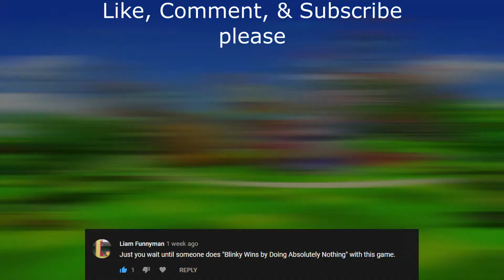Pac-Man Party - Clyde wins by doing absolutely nothing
The computer players in Pac-Man Party are not known for being good but can they beat Clyde while he just stands there menacingly and does nothing?